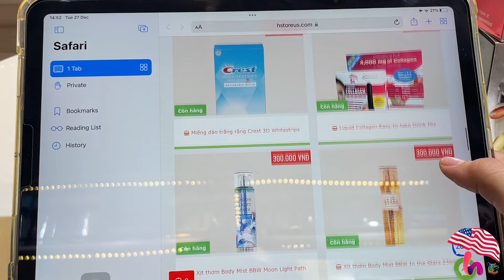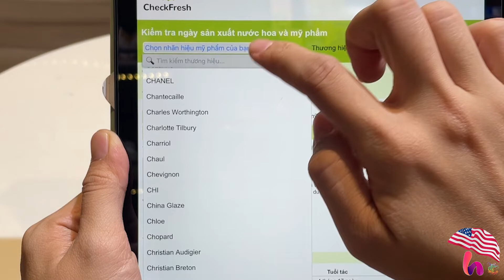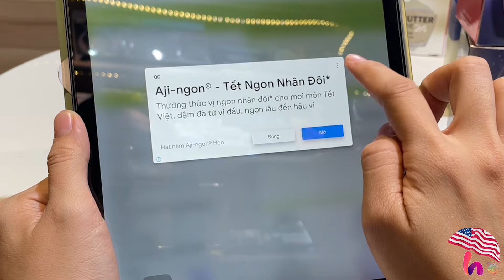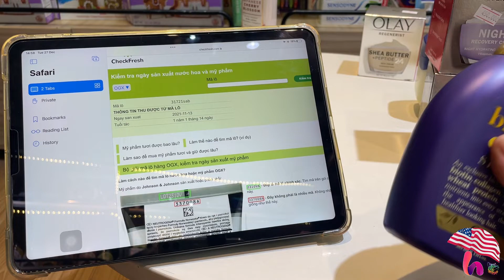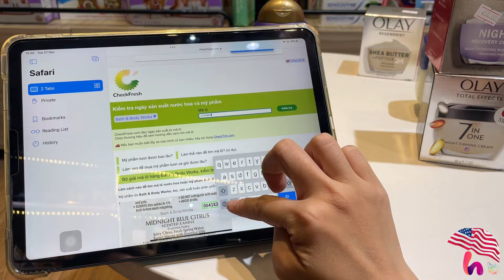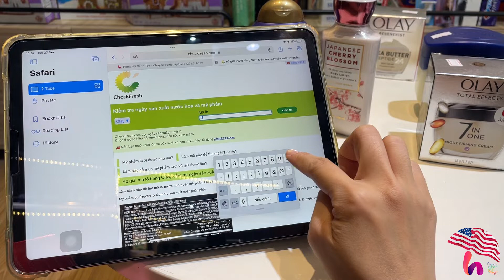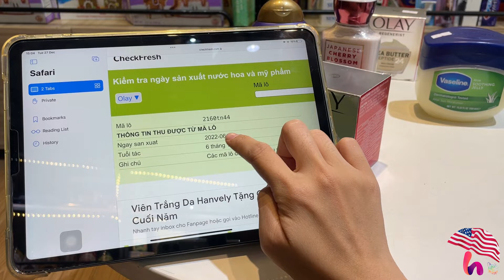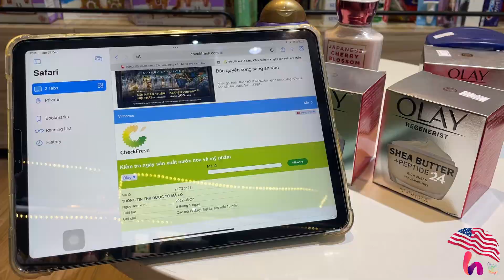CHECK Code Mỹ Phẩm Thật Giả | Check Mã Vạch Mỹ Phẩm Để Phân Biệt Thật Giả Không? | HSTOREUS OFFICIAL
❤️ Một số mã giúp mọi người có thể phân biệt mỹ phẩm thật giả có trên thị trường như:
- Mã LOT
- Mã vạch.
- Mã Qr code
- Mã Qr code dùng 1 lần.
- Mã Hidden Tag
- Mã vạch nam châm.
- Và có thể nhiều loại khác nữa tuy nhiên mã vạch và mã Qr code có thể làm giả 100% một cách dễ dàng nên không thể dùng cách này để phân biệt mỹ phẩm thật giả 100% mọi người lưu ý nhé.

Và lưu ý mọi người không nên xài app iCheck nhé. Đừng lẫn lộn vì iCheck là gì thì mình đã có bài chia sẻ rùi ạ